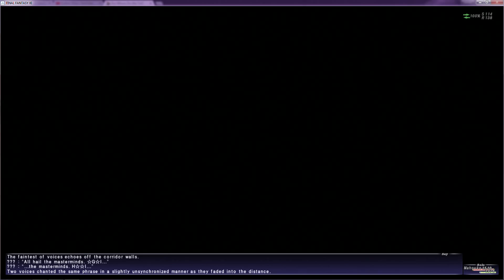FFXI SoA 2-5-2: For Whom Do We Toil (part 1)